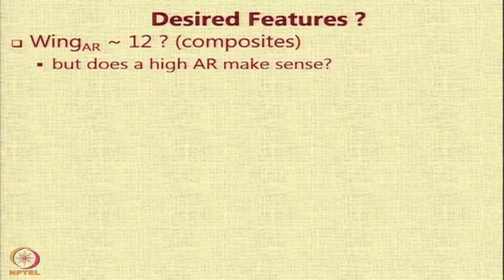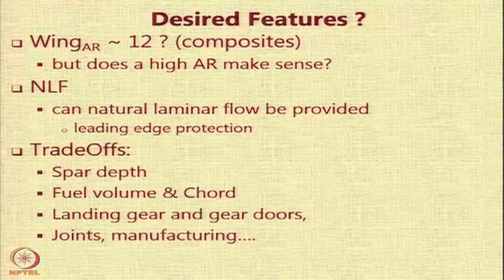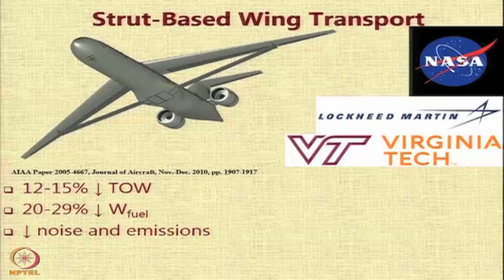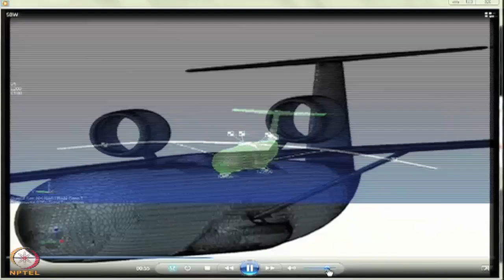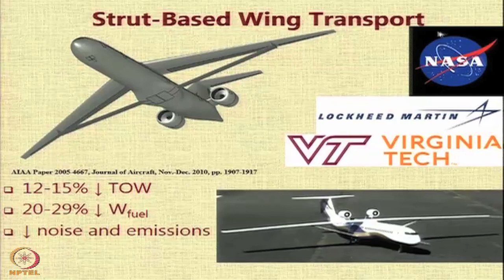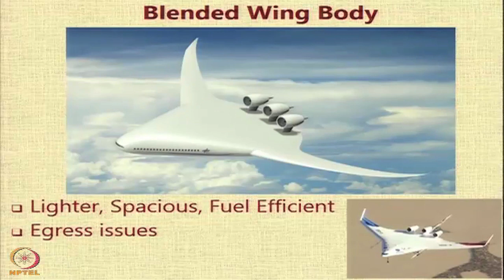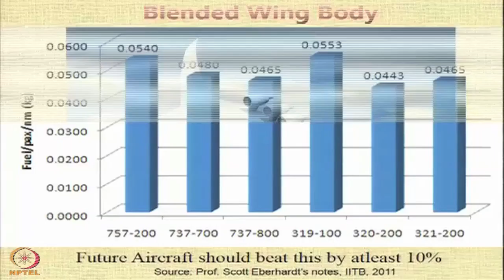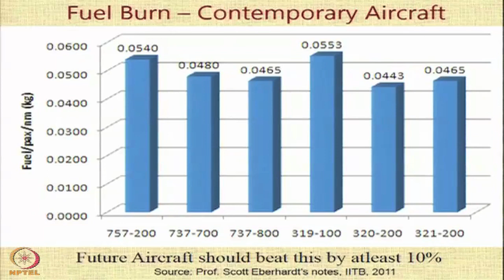Lecture 15 : Design Considerations- Future Airliners